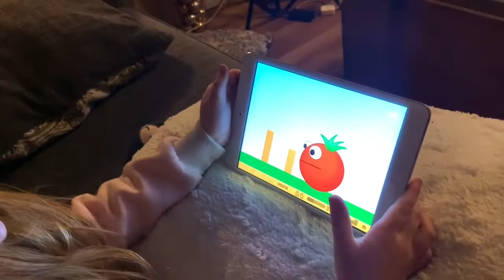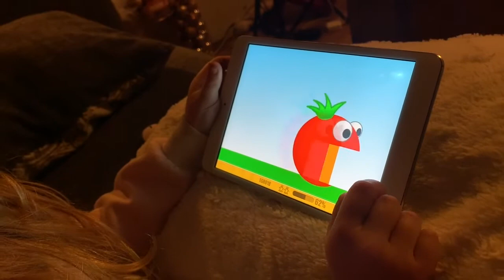**VLOGMAS 2019 DAY 1** THE HOLIDAY'S HAVE BEGUN (vlog #474)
I am going to end 2019 with the challenge to complete vlogmas! I am going to do my absolute best to not miss a day! Day 1 consists of a homemade pie Ella made at school & I head into Ulta to pick up some new items for tutorials on Instagram & Tik Tok!!

As always,
xoxo Shane

xoxo Shane